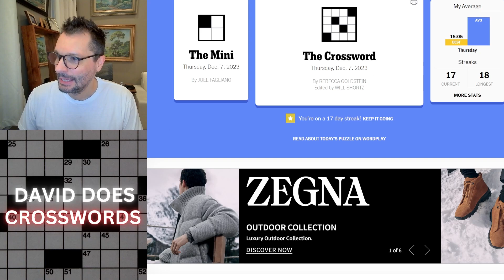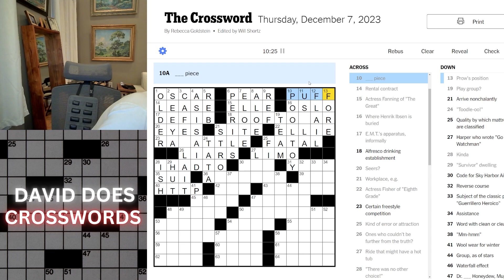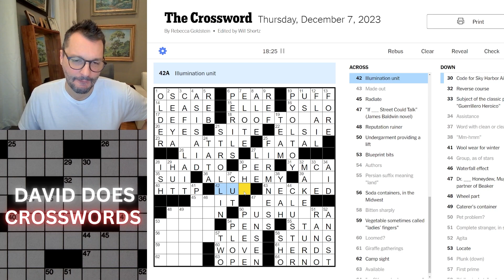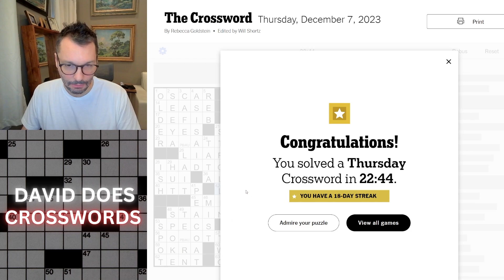Thursday New York Times Crossword puzzle.